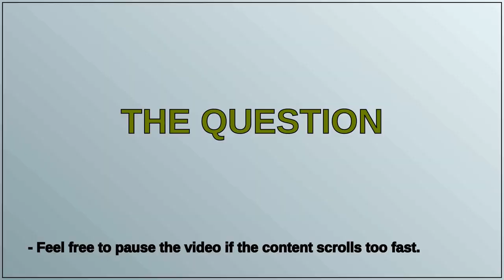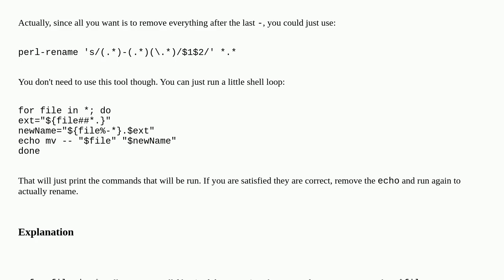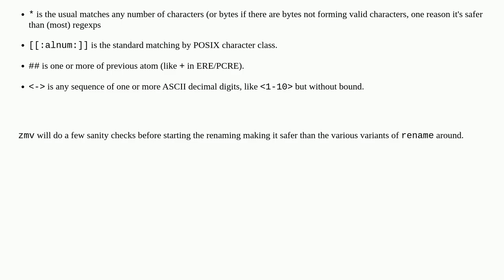Rename files using regex to delete part of name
A special thanks goes out to the community

  files rename regular-expression